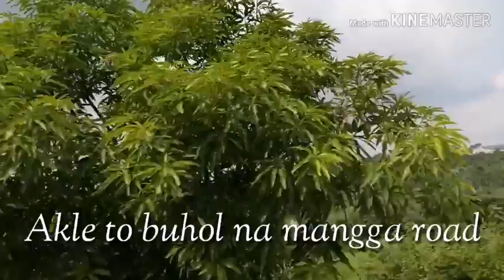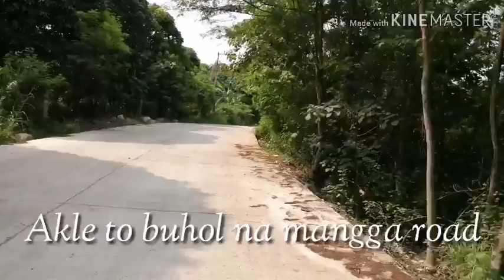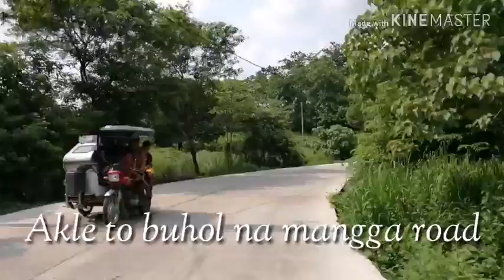Cycling and Metal music not for the faint hearted.. ⚠️🎧👂😜